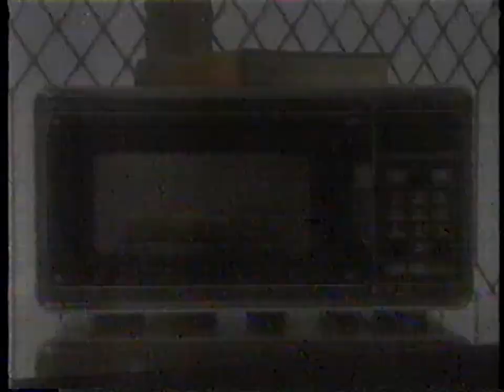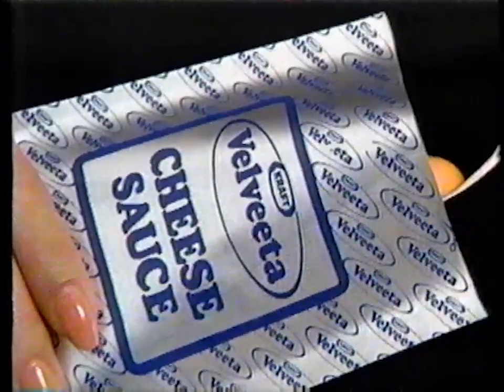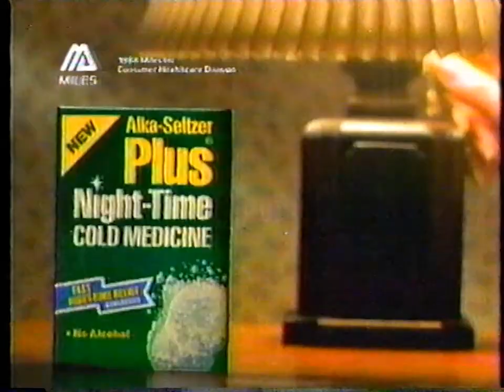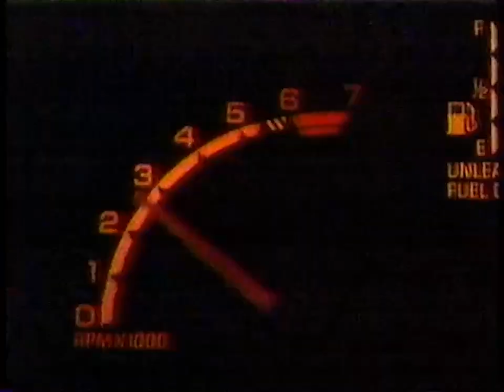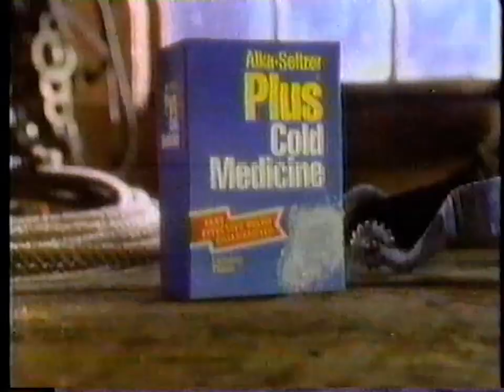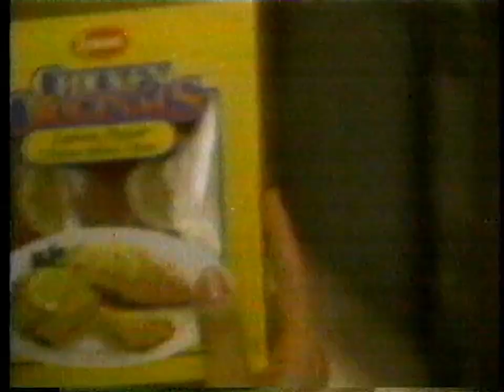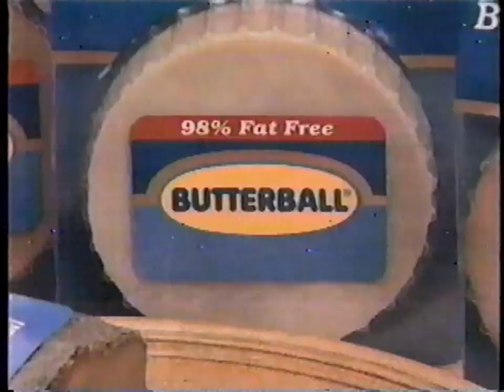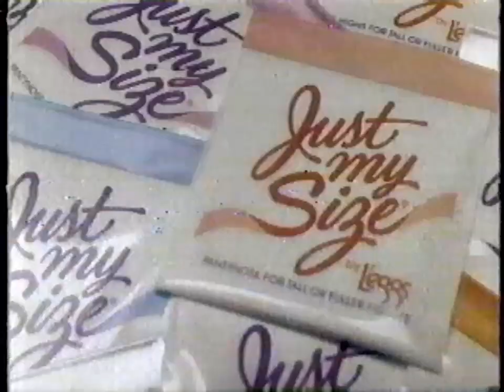Breaks on CBS WCAX TV 3 in February 1988 during Cagney & Lacey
0:00 Cagney & Lacey sponsored by Oldsmobile
0:16 Oldsmobile Cutlass Supreme (version 1)
0:32 Advil
1:02 Oldsmobile Cutlass Supreme (version 2)
1:17 Chevy Nova
1:48 Pillsbury microwave french bread pizza "beep beep"
2:04 Coffee-mate non-dairy creamer "Don't doubt it. Try it."
2:20 Alka-Seltzer Plus Night-Time cold medicine (version 1)
2:50 Kate & Allie and Frank's Place, Wednesday on CBS
3:10 Knots Landing, Thursday on CBS
3:21 CBS bumper "CBS Spirit Oh Yes!"
3:25 Aim extra-strength toothpaste "The most fluoride."
3:56 Arrid Extra Dry deodorant "Arrid goes on drier"
4:28 Cagney & Lacey will continue
4:34 Beauty and the Beast, Fridays on CBS "So romantic you can feel it"
4:54 Beauty and the Beast, Dallas, and Falcon Crest, Fridays on CBS
5:04 This is CBS
5:07 Creative Writing Contest
5:37 American Red Cross, Give Blood, Please
5:54 The Late News on WCAX TV 3 with Alexandra Marks (1)
6:24 WCAX-TV bumper
6:27 Kraft Velveeta Shells & Cheese Dinner (tape recorder)
6:58 Colgate Tartar Control Formula mouthwash
7:28 Equalactin for diarrhea or constipation
7:58 Chevy Cavalier
8:29 Honda Accord LX
9:00 Sara Lee classic cheesecake snacks
9:16 Alka-Seltzer flavored antacid & pain reliever
9:32 Kal Kan Pedigree dog food
10:02 Keebler Tato Skins "Baked potato a-peel!"
10:33 Textra texturizing shampoo and conditioner
11:04 Trailer for Cry Freedom
11:35 Pontiac Grand Prix (white)
12:06 Alka-Seltzer Plus Night-Time cold medicine (version 2)
12:37 Ragu Thick & Hearty spaghetti sauce
13:07 Ringling Bros Barnum & Bailey clown college, Wednesday on CBS
13:17 Simon & Simon and Knots Landing, Thursday on CBS
13:37 This is CBS
13:41 Dunkin' Donuts (version 1)
14:11 Covenant House Nine-Line
14:26 The Late News on WCAX TV 3 with Alexandra Marks (2)
14:57 Pontiac Pontiac Grand Prix (red)
15:28 Plax pre-brushing mouthwash "Removes 300% more plaque."
15:59 Sudafed nasal decongestant (at home)
16:30 Friskies cat food
17:00 AT&T The Right Choice (construction worker)
17:31 Alberto mousse hair product
17:47 Benylin cough syrup
18:03 Fruit & Fibre cereal (game show)
18:34 The Prudential "Above and Beyond"
19:05 Tour of Duty, Simon & Simon, and Knots Landing, Thursday on CBS
19:36 California raisins (claymation)
20:07 Vaseline Intensive Care lotion for sensitive skin
20:22 Vaseline Lip Therapy
20:38 Alka-Seltzer Plus cold medicine
21:10 Cagney & Lacey will continue
21:16 The Wizard of Oz, Wednesday on CBS
21:36 The Equalizer, Wednesday on CBS (version 1)
21:46 This is CBS
21:50 Jenn-Air appliances (in French)
22:21 The People's Court, weekdays on WCAX
22:36 The Late News on WCAX TV 3 with Alexandra Marks (3)
23:08 Sudafed nasal decongestant (in office)
23:39 VO5 Hot Oil treatment
23:55 Summer's Eve disposable douche
24:11 Angel Soft bath tissue
24:41 Tyson chicken originals, lemon pepper
25:11 Cagney & Lacey sponsored by The Cadillac Motor Car Company
25:26 Cadillac Style
26:26 Salon Selectives
26:57 Cadillac Eldorado
27:13 Jell-O sugar free instant pudding
27:28 Amana appliances "When you know exactly what you want."
27:58 Jake and the Fatman, now on Wednesdays on CBS
28:19 Tour Of Duty, Saturday on CBS
28:30 CBS bumper "CBS Spirit Oh Yes!"
28:34 Fruit of the Loom underwear
29:04 Listermint with Fluoride
29:20 Butterball cold cuts
29:35 Beauty and the Beast, Dallas, and Falcon Crest, Friday on CBS
29:56 Hot Paint, Sunday on CBS
30:06 This is CBS
30:08 Dunkin' Donuts (version 2)
30:19 Visiting Nurse Association
30:50 The Late News on WCAX TV 3 with Alexandra Marks (4)
31:22 Neo-Synephrine nasal spray "Relief in a neo-second"
31:42 Lysol basin tub & tile cleaner
32:02 Oglivie Precisely Right home permanent
32:22 Hellmann's Light mayonnaise
32:38 Riunite Blush wine
32:53 Pontiac Grand Am
33:23 Post Natural Raisin Bran featuring John Denver
33:54 Leggs Just My Size pantyhose
34:10 MrBig Big 'n Thirsty paper towels
34:25 Van de Kamp's frozen fish
34:55 The Equalizer, Wednesday on CBS (version 2)
35:05 48 Hours, Simon & Simon, and Knots Landing, Thursday on CBS